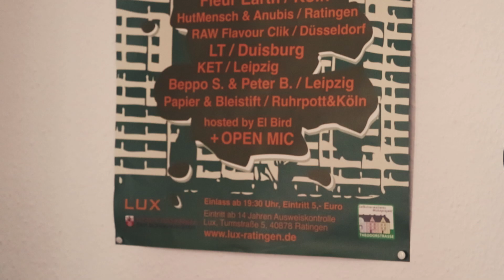BLS #7 - Beatmaschine Live Session 7 feat. El Bird & Rai der Rote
Eine neue Session (#7) mit den Düsseldorfern El Bird und Rai der Rote ist On Air!

El Bird, Wegbegleiter des Papier&Bleistifts seit langer Zeit und mittlerweile Homie von uns allen, ist nicht nur bei uns ein gern gesehener Gast, sondern auch als Feature ist er gut rum gekommen!

Schön Euch dabei gehabt zu haben!
Liebe, BLS!